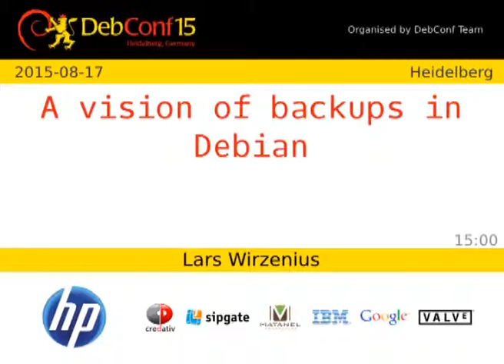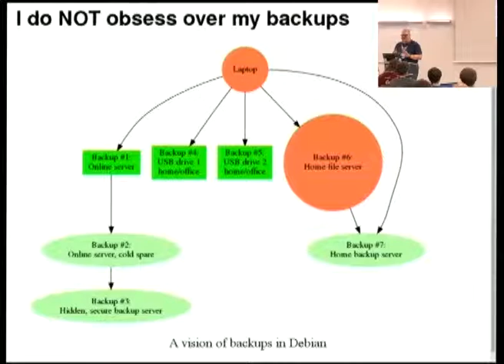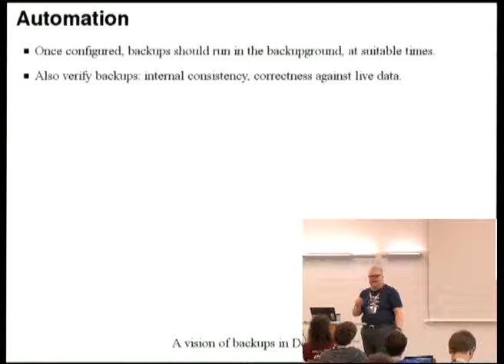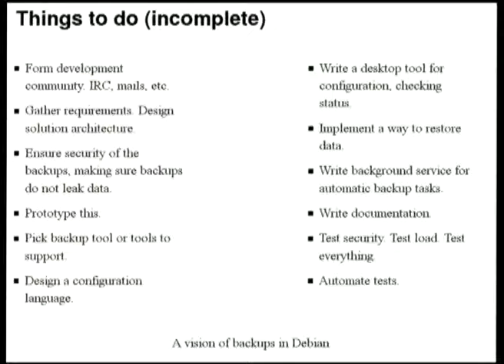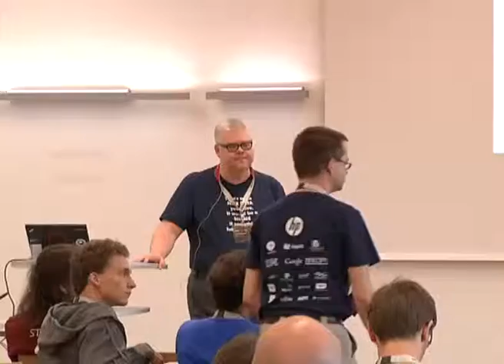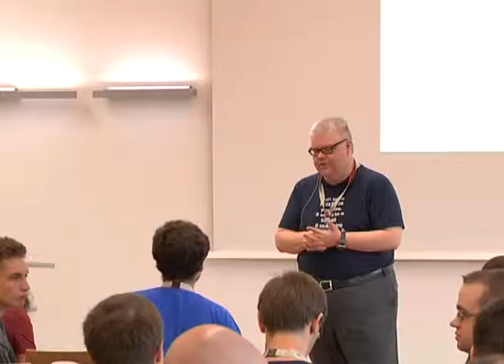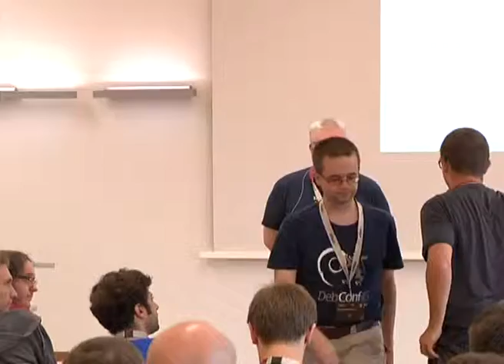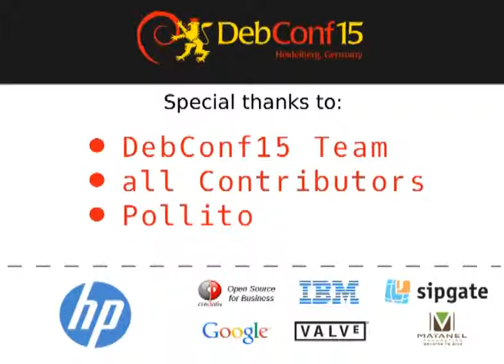A vision of backups in Debian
by Lars Wirzenius

I would like a default Debian desktop or server install to provide a good backup solution by default. This would mean that all the software is installed, and that it requires minimal configuration to start making backups. Further, backups should be as automatica as possible (no or minimal user interaction required), restores are simple, and that the backup system requires no or minimal administration once configured.

This talk outlines my thoughts about this.

Room: Heidelberg
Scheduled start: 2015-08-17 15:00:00